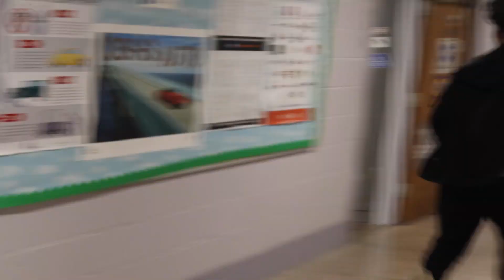The Cheese Chase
produced by Rafael Bueno and Nathan Chumash